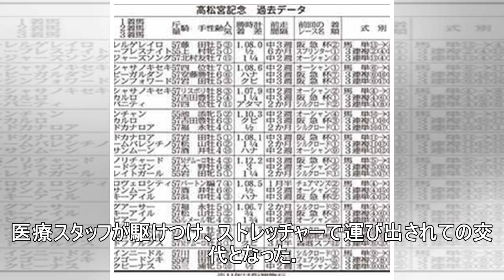頭部負傷のナポリGK、病院で元気な姿を見せる。妻がSNSに写真を投稿